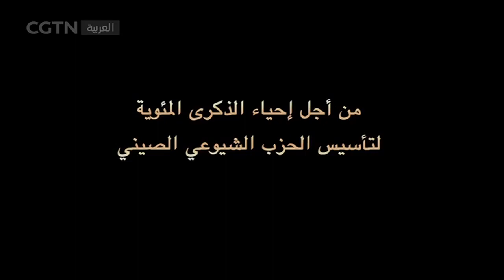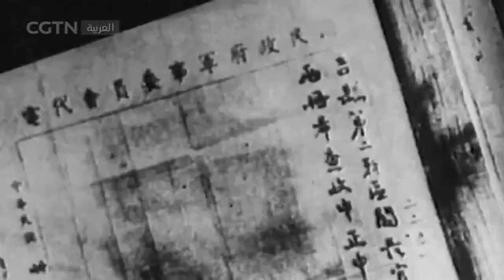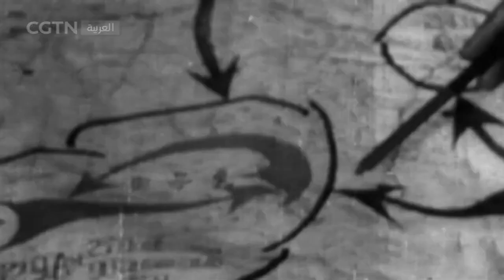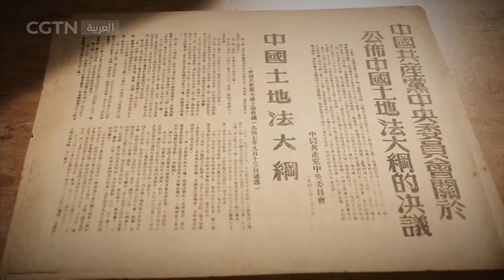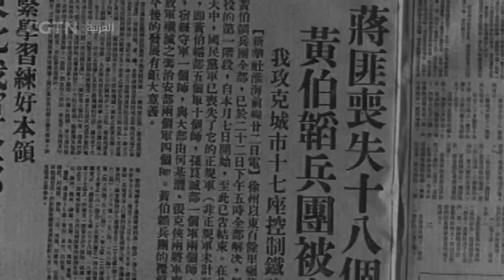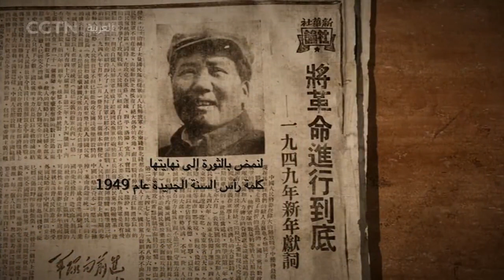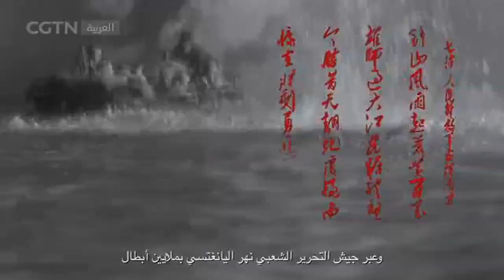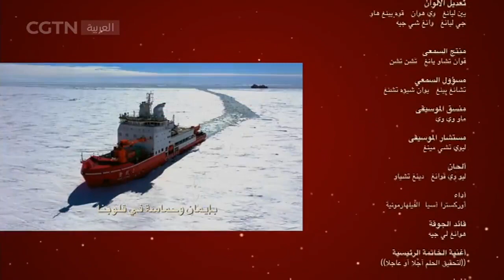‎الحلقة الخامسة من السلسلة الوثائقية (بناء صين جديدة): المواجهة الحاسمة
‎تدعى هذه القرية الجبلية الجميلة شيبايبوه. وأشار تشو إن لاي إلى أن "شيبايبوه هي آخر مركز قيادي ريفي لرئيس اللجنة المركزية للحزب ماو تسي تونغ قبل دخول بكين وتحرير كامل الصين. من هنا قاد المعارك الثلاث وعقد الدورة الكاملة الثانية للجنة المركزية السابعة للحزب.